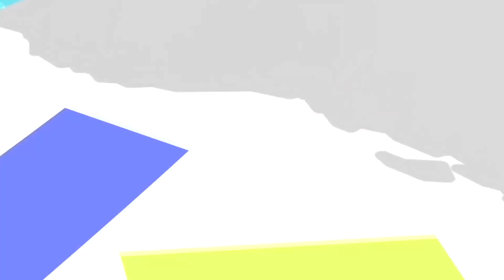ਪੈਟਰੋਲ ਪੰਪ ਉਤੇ ਬੋਤਲਾਂ ਅਤੇ ਕੈਨਾਂ ’ਚ ਖੁਲੇਆਮ ਵੇਚਿਆ ਜਾ ਰਿਹਾ ਹੈ ਪੈਟਰੋਲ